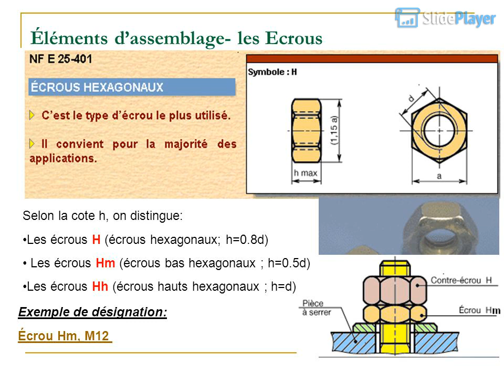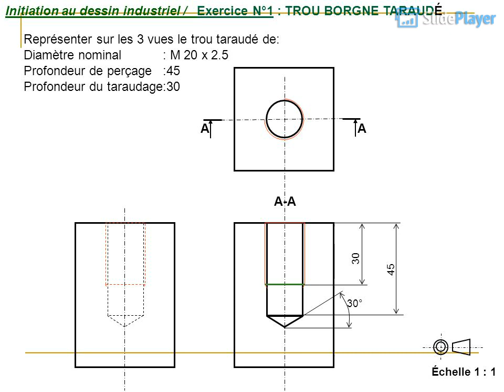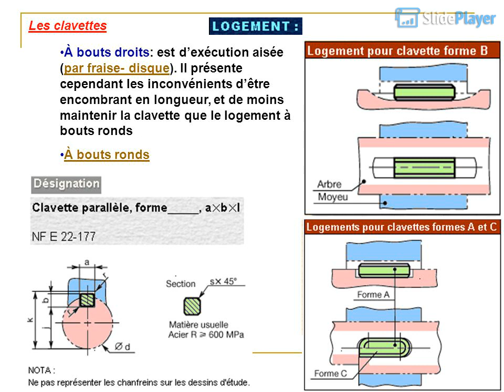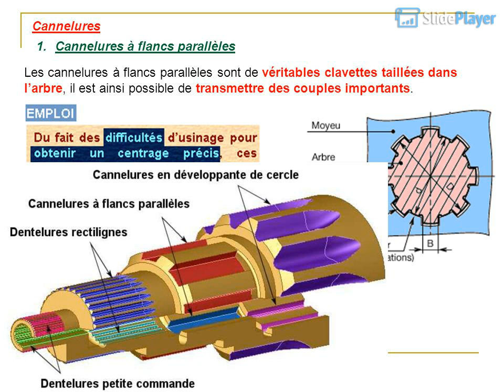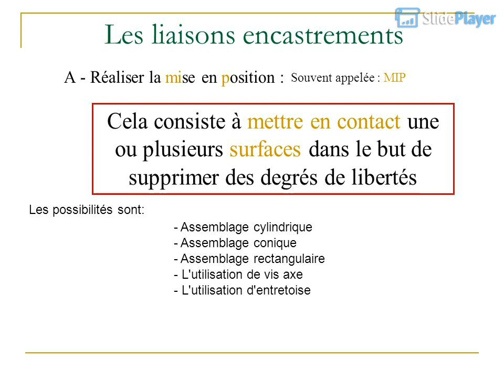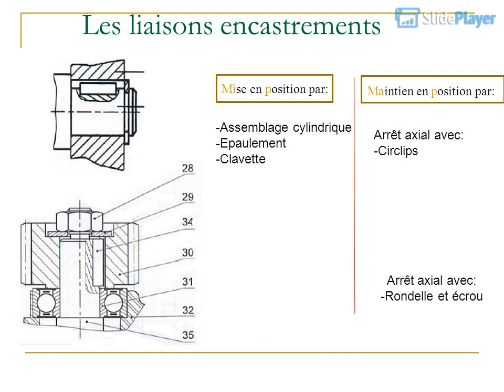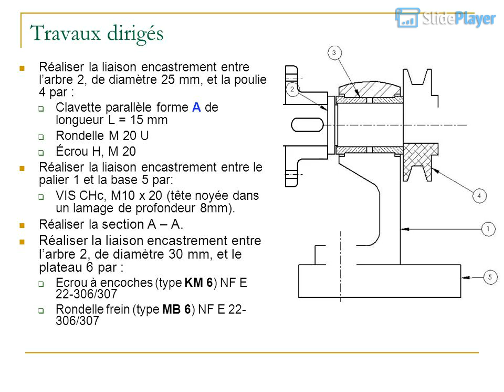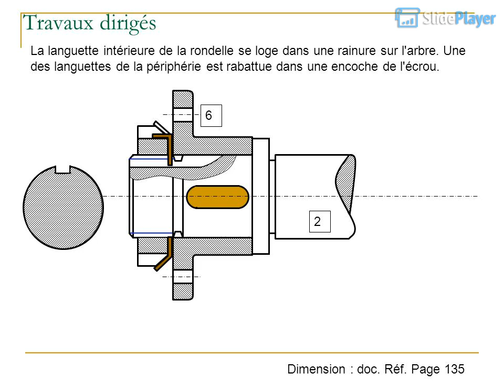lecture d'un dessin d’ensemble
Un dessin d’ensemble est un dessin destiné à mettre en évidence comment des pièces sont assemblées les unes aux autres